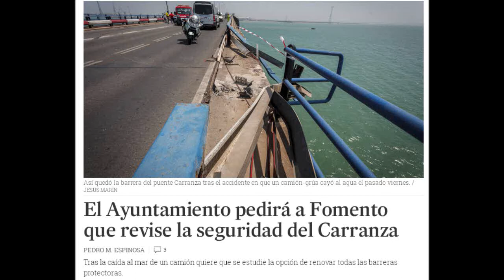Sobre "Jardines de Varela" (21/07/2017), Blog: "Con la venia" de F.S.